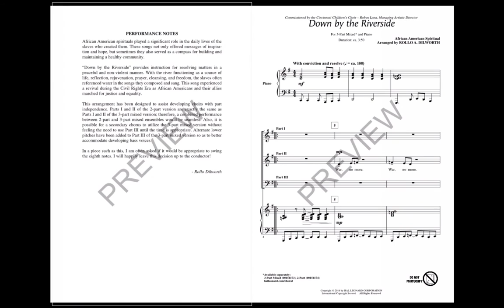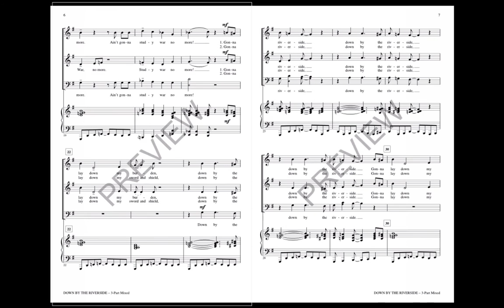Down by the Riverside (3-Part Mixed Choir) - Arranged by Rollo Dilworth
The theme of the river functioning as a source of life, reflection, rejuvenation, prayer, cleansing and freedom infuses this popular spiritual with layers of meaning. This arrangement is designed to strengthen part independence with developing choirs and is an ideal selection for combining choirs and levels.